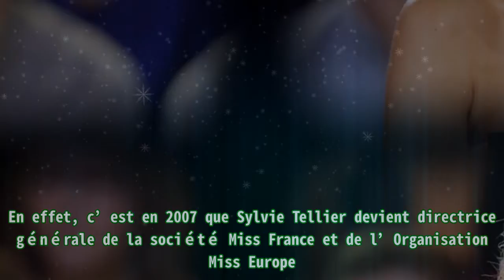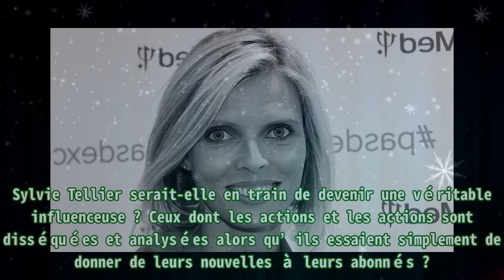Sylvie Tellier : son style atypique en choque certains !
Sylvie Tellier : son style atypique en choque certains ! Élue en 2002, elle succède à Elodie Gossuin. Mais contrairement à son prédécesseur cependant, Sylvie Tellier ne s’est jamais vraiment éloign,